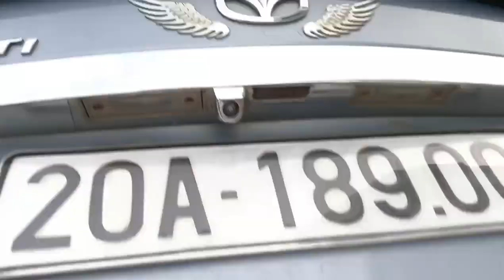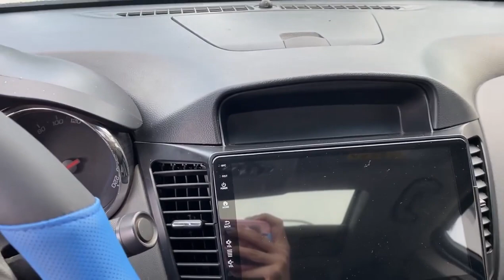Daewoo Lacetti CDX cũ giá rẻ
Lê Hương Ô Tô Cũ Hải Dương vừa về mẫu Daewoo Lacetti CDX cũ giá rẻ Zalo 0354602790 trân trọng cảm ơn.